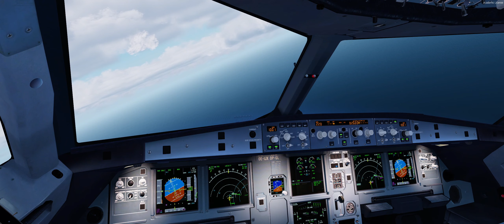P3Dv5.2 HF1: Approach and Landing at Tivat on VATSIM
Video made with Filmora X
EnvShade
EnvTex
Orbx Base
Orbx Open LC for all available continents
Orbx Terra Flora
Orbx Buildings HD
RealTurb
Chaseplane
Self-Loading Cargo
PacX
FS Reborn AI Lights
Living Airports 3D Night Lights
VATSIM
ProATCx
Pilot2ATC